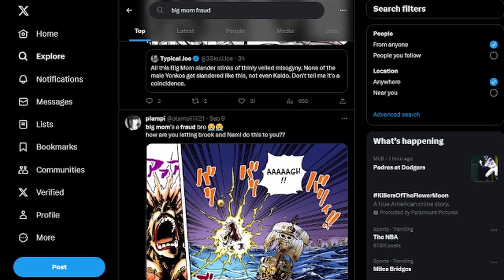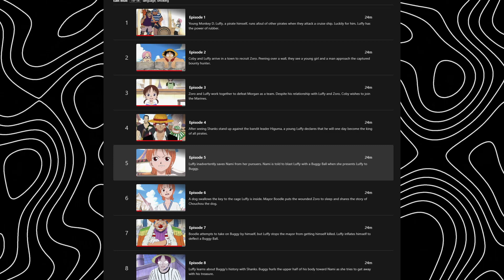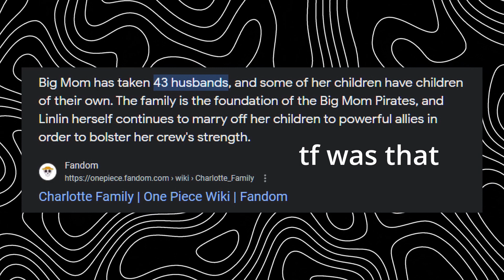Big Mom Wasn't That Bad... Or Was She?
I’m a big mom fan now